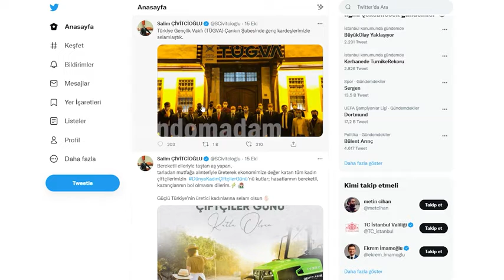1 dollar 10 lira